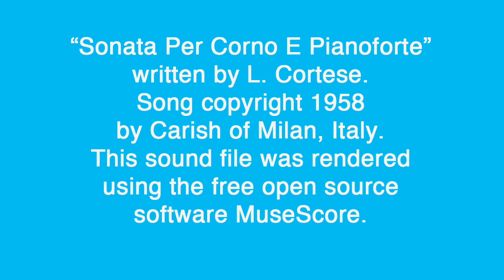Sonata Per Corno E Pianoforte by L Cortese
I had a neighbor lend me this old sheet music that she has owned for a long time. She was wondering what it sounds like. So I input the sheet music into MuseScore and generated a sound file.

I don't know anything about the song or the author other than its copyright date of 1958 by Carish of Milan, Italy.

MuseScore is free open source software that's available for Macintosh, Windows, and Linux and can be downloaded at: